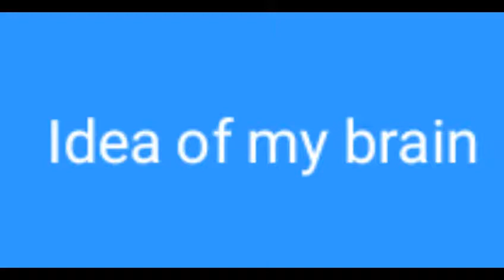Unboxing of Monoprice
I  buy  from Amazon  .